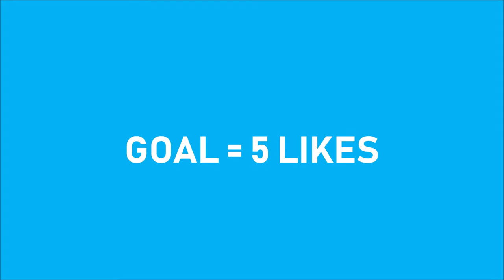Fortnite | Double Pump Duos w/ NastyPancakez | HAPPY HALLOWEEN!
hapy halowen